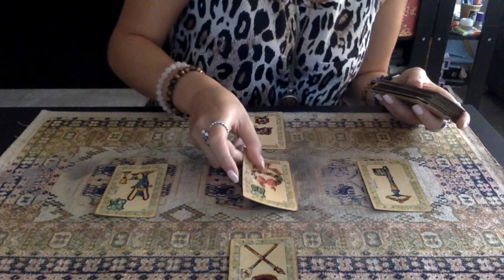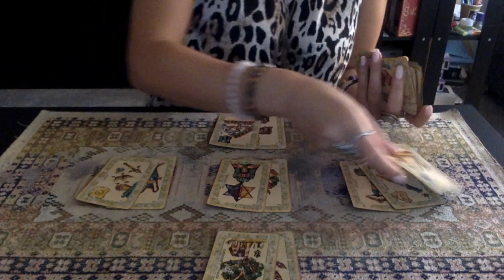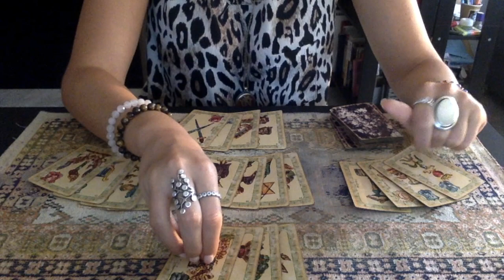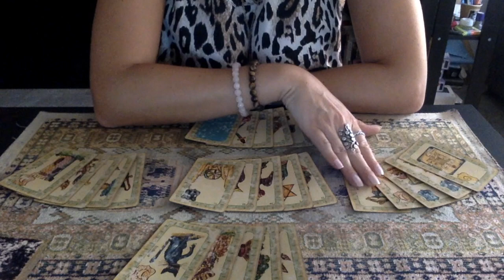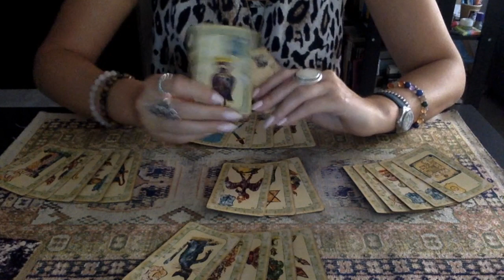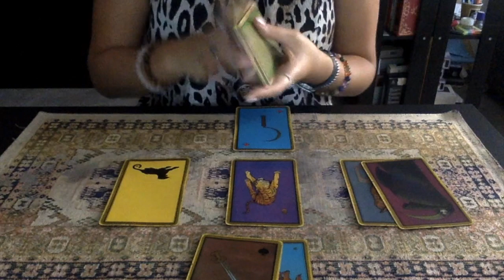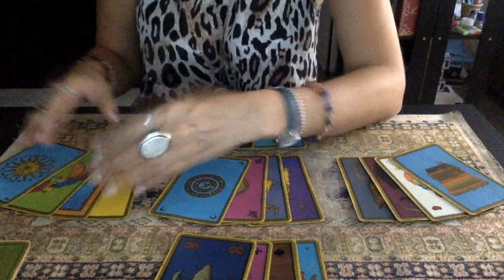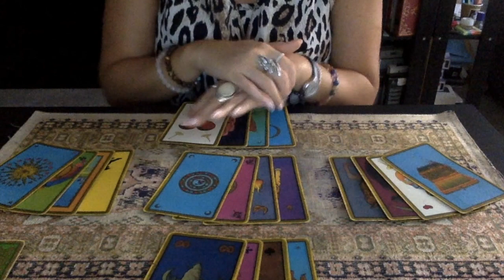♐️ SAGITTAIRE ☀️ JUIN JUILLET AOUT 2021 ✨ AMOUR & PRO 🗝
✨Namaste, Je suis Julie, médium de naissance et Thérapeute Ayurvedic accrédité. Mes premiers flashs sont arrivés alors que je n’avais que 2 ans. À l’âge de 11 ans ma grand-mère m’a apprit à tirer les cartes afin de canaliser mes flashs. Cela fait plus de 20 ans que je tire les cartes.

Si vous souhaitez en savoir plus sur mon don et mes cartes je vous invite à visionner cette video

🃏Mes cartes ont entre 40 et 70 ans.
Elles appartenaient à ma grand-mère.
• Jeu du Belline & Indira

🙌Voici des vidéos qui j’espère vous apporteront un peu de lumière. Après tout c’est ça la vie, un partage. 🙌✨😘💓

* Si vous souhaitez recevoir un message d'une personne en particulier, voici une meditation qui vous y aidera

Si vous souhaitez participer au tirage au sort et ainsi peut être remporter une consultation gratuite, je vous invite à venir me retrouver sur Instagram et vous abonner à ma page :

Si vous n'avez pas Instagram il vous suffit d'écrire en commentaire sous cette video "Ok je participe" et je vous ajouterez à la liste des participants qui est mise à jour tous les mois. Si vous l'avez déjà fait il est inutile de recommencer, vous êtes déjà dans la liste. :)

Love 💓
✨Miss Ju